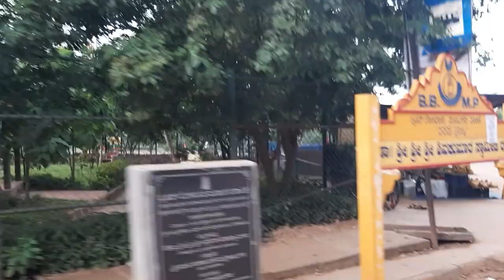Janmastami special video, Janmastami rah hardika abhinandan